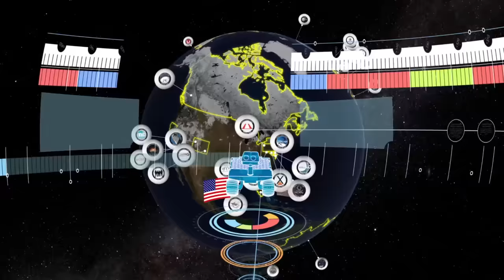Regreso a la Luna - Domo D 8k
El Google Lunar XPRIZE diseñado para democratizar el espacio y crear una nueva oportunidad, que se presenta como la más grande competencia hasta la fecha. En esta proyección vemos las etapas de ingeniería e innovación adoptadas para aterrizar una nave espacial en la luna. Los espectadores serán llevados a través de un exitoso lanzamiento, aterrizaje y los viajes a la superficie lunar.  El espectáculo termina con una impresionante visión de un escenario para el futuro de la humanidad fuera de la tierra.
Tenemos mas planes para ti, pásate por nuestra web y echa un vistazo...
Sigue nuestras redes y se el primero en enterarte de nuestras actividades